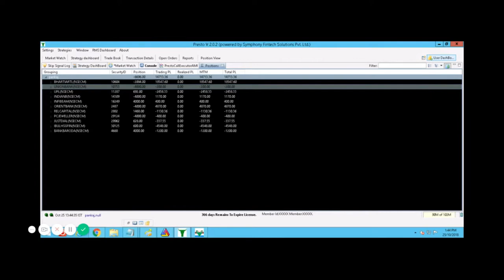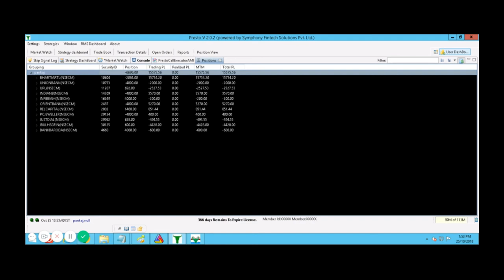25th,Oct.2018- NSE LIVE TRADING BY USING ALGORITHMIC | PROFIT=17,500+ | FULLY AUTOMATED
INTRADAY NSE ALGORITHMIC TRADING ON 25th,Oct 2018 | BOOKED 17,500+++ PROFIT | INVESTMENT= 2,00,000/-

SEE HOW DAILY OUR ROBO TRADING HELPED US TO MAKE MONEY FROM MARKET TODAY.

TODAY NIFTY WAS NEGATIVE BUT OUR ROBO MINT A PROFIT OF 17,500+

YES on INVESTMENT OF 2 Lakhs Capital. MINT Profit Around Rs.17,500+++
ALMOST 9%+ RETURN PURE INTRADAY !

Hotel name: Hotel Rock Regency
Address :
Law Garden, Opposite Laxmi Jwellers,
Samartheshwar Mahadev Road,
Navrangpura, Ahmedabad

Advantages of LIVE SEMINAR -

- 12 Years of practical knowledge
- Lifetime support
- Assured monthly Return
- Stock selection
- Positioning
- Money management